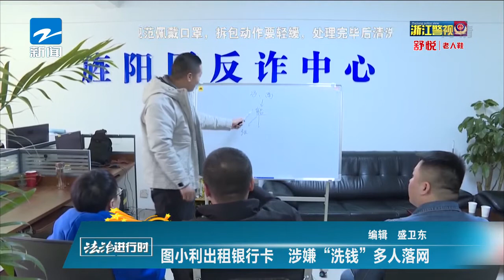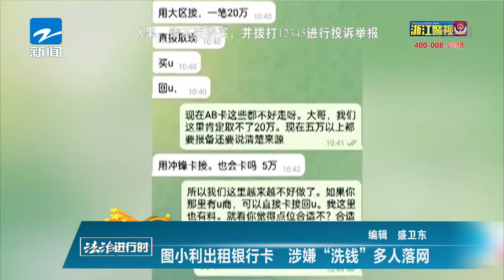法治进行时：图小利出租银行卡 涉嫌“洗钱”多人落网